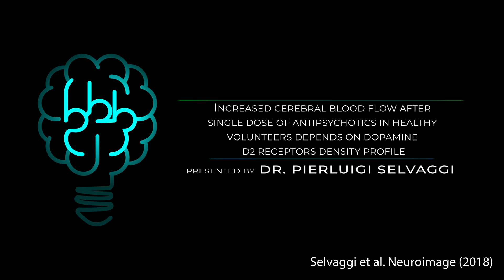Investigating Effects of Antipsychotics with Neuroimaging - Dr. Pierluigi Selvaggi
Dr. Pierluigi Selvaggi is a psychiatrist and PhD student looking at the physiological effects of antipsychotic treatments. Here he shares recent results looking at the relationship between the functional effect of antipsychotic treatments and the drugs’ target receptor expression in the brain by using a novel multimodal PET/phMRI approach.